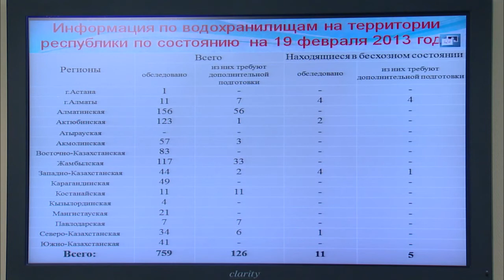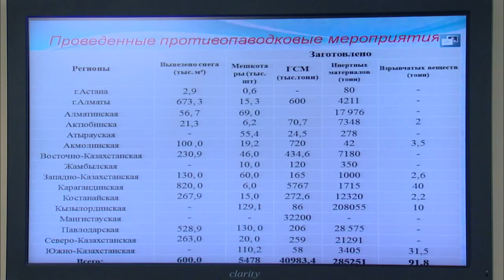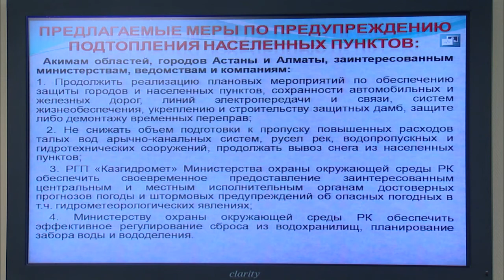Выступление В.Божко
На заседании Правительства министр по чрезвычайным ситуациям Владимир Божко выступил с докладом о подготовке регионов к паводковому периоду.